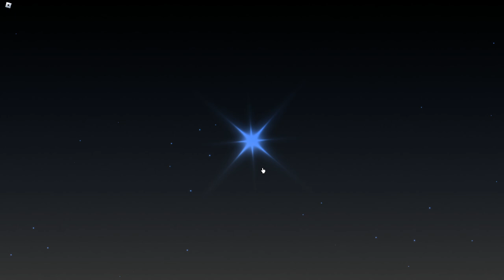I got two gargantuan in sols rng with 7 hp2s